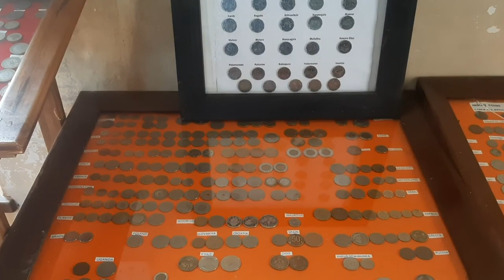තෝමස් ලෙස්ටර් විලස් මහතා විසින් ටියුඩර් රාජවංශයේ ගොඩනැගිලි වල ආභාසය අනුව තනපු ඇඩිසම් බංගලාව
1931 බ්‍රිතාන්‍ය පාලන සමය තුල ගොඩ නගාපු අති විශාල බංගලාවක් වන එඩිසම් බංගලාව හපුතලේ නගරයට 2km පමණ නුදුරින් පිහිටා ඇත.1887 කාල වකවානුවේ ලංකවට පැමිණි තෝමස් ලෙස්ටර් විලස් මහතා විසින් මෙම බංගලාව ඉදි කරන ලදී. ඔහු ජෝර්ජ් ස්ටුවර්ට් ආයතනයේ සභාපති ලෙස කටයුතු කරන කාලය තුල මෙම බංගලාව ටියුඩර් රාජවංශයේ ගොඩ නැගිලි වල ආභාසයට අනුව ගොඩ නගන ලද එකකි.එය නිදන කාමර , කියවීම් ශාලා, පුස්තකාල ,කෑම කාමර සදලු තල,ආදී පහසුකම් වලින් සමන්විතය.මෙහි විශේෂත්වය නම් සියලුම දේවල් එංගලන්තයෙන් ආනයනය කොට තිබීමයි .